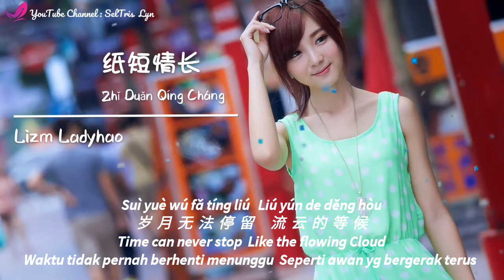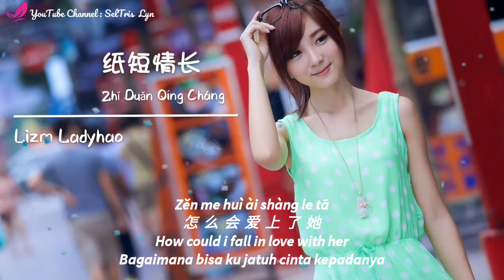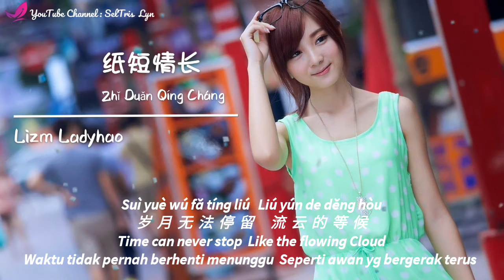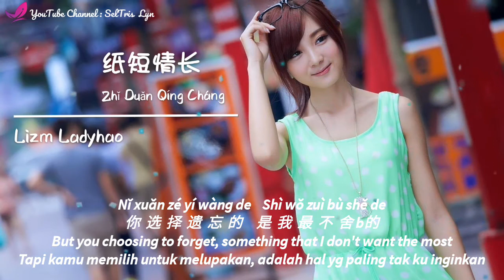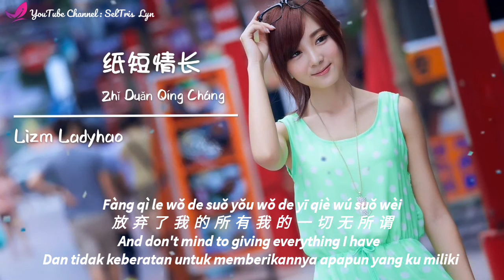纸短情长 Zhi Duan Qing Chang - Lizm Ladyhao lyric subtitle terjemahan English Bahasa